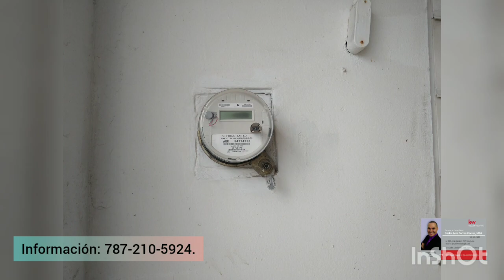Se Vende $103,000 ó mejor oferta / Urb. Villa Fontana, Carolina / 3 hab. 2 baños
Se Vende Propiedad Reposeída.  Interesados pueden comunicarse para orientación de compra y citas.

Carlos Ivan Torres
Real Estate Agent C-19357